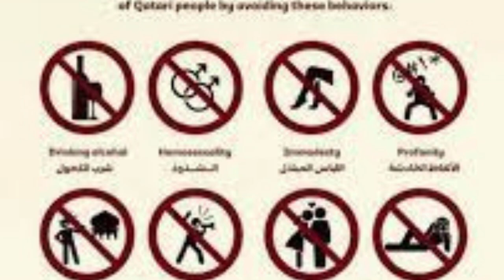La FIFA a tranché sur l'affaire Samuel éto'o et le youtubeur algérien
Salut tout le monde, je vous invite à regarder cette affaire avec beaucoup de discernement. Ne soyez pas juste choqué par le coup de pied de Samuel éto'o, prenez aussi en compte les agressions verbales, ainsi que les harcèlements dont éto'o a été victime. Parfois les mots sont plus blessant que les actes, et nous sommes tous des êtres humains.